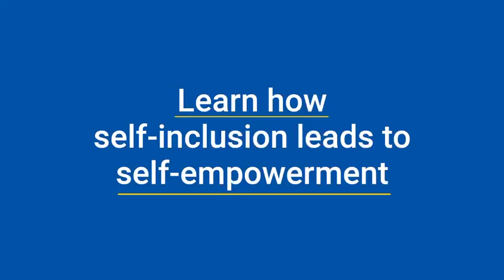Celebrating Women's Day with stories of Incredible Women at IMT CDL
Learn How Self Inclusion leads to self empowerment on this Women's day when we celebrate stories of Incredible Women at IMT CDL.